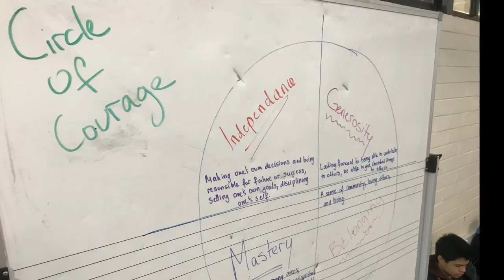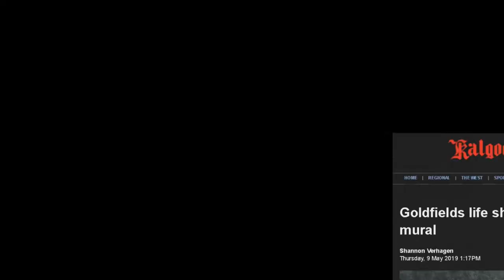CCCSF - KBCHS - Jason Dimer - GAC Mural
Constable Care Child Safety Foundation - KBC High School - Jason Dimer - Goldfields Arts Centre Mural Project.

Had fun doing this timelapse and edit. Seeing everyone working so well together was awesome and the mural turned out really well. Hope you enjoy.